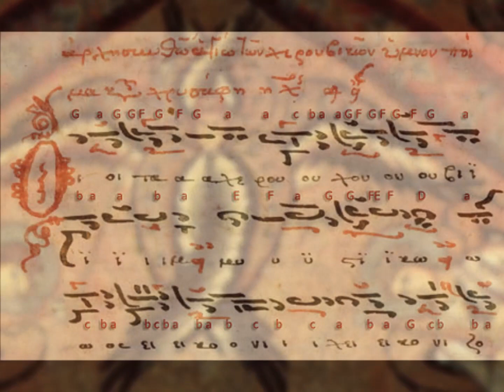L'hymne des chérubins par le chœur de Béthanie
Le Cherubikon (du grec de la koinè : χερουβικόν) ou Hymne des Chérubins (grec de la koinè : χερουβικὸς ὕμνος) ou, en slavon d'église, Chant des Chérubins (Херȣвімскаѧ пҍснь) est le tropaire de la Grande Entrée de la Divine Liturgie, chanté dans les Églises d'Orient – Églises orthodoxes et Églises catholiques de rite byzantin.